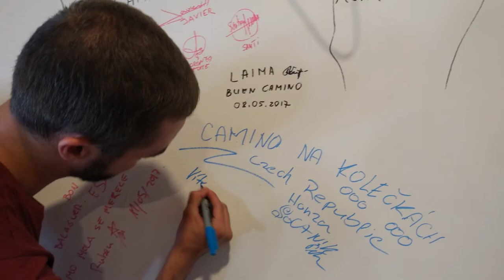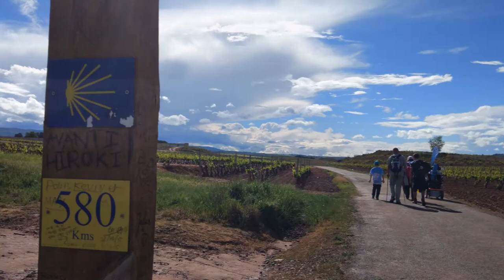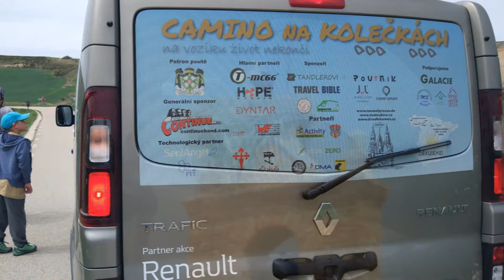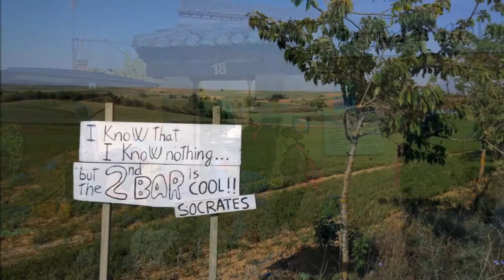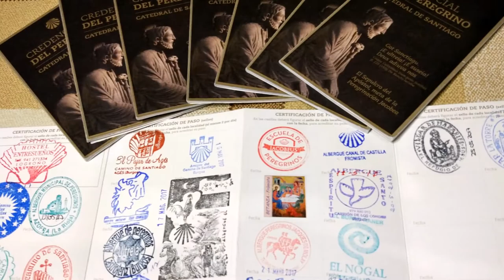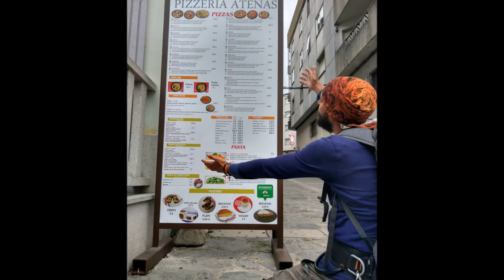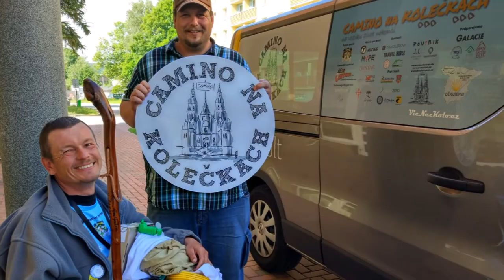Camino na kolečkách - momenty mobilovky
Průřez celým Caminem na kolečkách, tak jak ho ve fotografiích zachytil Petr Hirsch, který byl s Honzou u zrodu myšlenky, přes její realizaci až do poslední chvíle, kdy ho opět doprovodil k sobě domů. Neuvěřitelný výkon celé skupiny, 634 km na vozíku a pěšky. Spolu s dalšími 7 poutníky na celé trase a s postupně přidávajícími se podporovateli došli po svatojakubské cestě až do Santiaga de Compostela, k hrobu svatého Jakuba. Autem a busem se poté ještě podívali na samý konec světa a Muxíu.
Momenty na které se prostě nedá zapomenout, nádherné západy a východy slunce. Déšť, vítr, chlad i tropické teploty a k tomu stále dobře naladěná parta.
Na konci října se těšte na celovečerní filmový dokument, který do kin uvede Panonnia Entertainment...